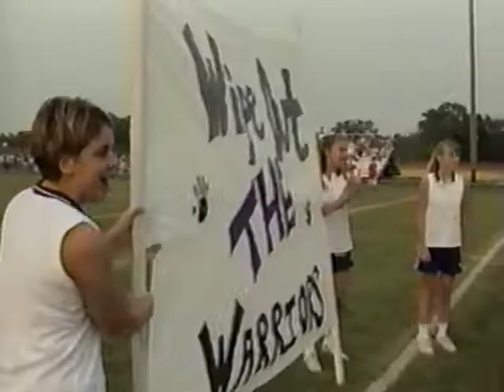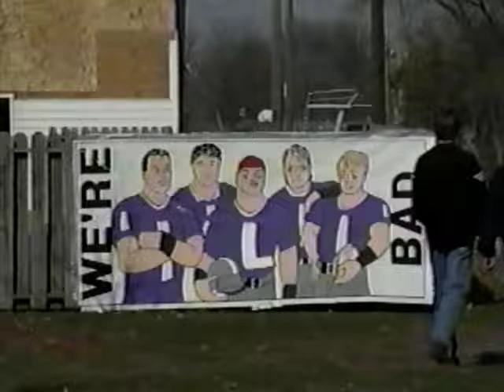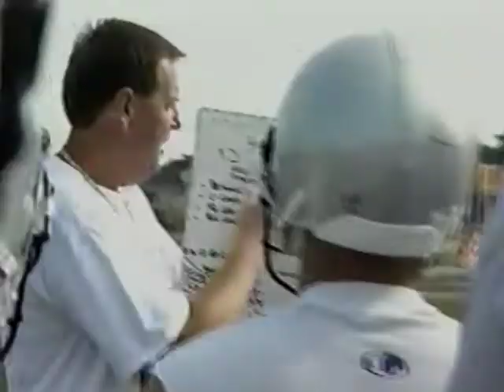Lexington Minutemen Football 1999 WHOI Highlight Film